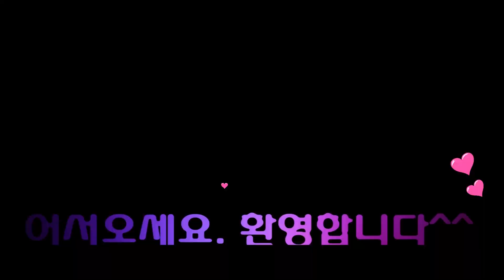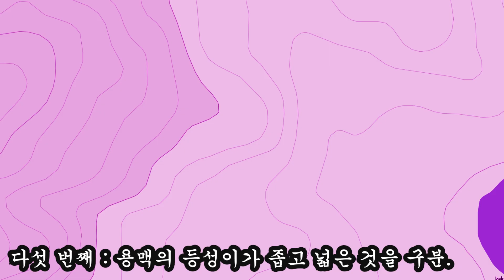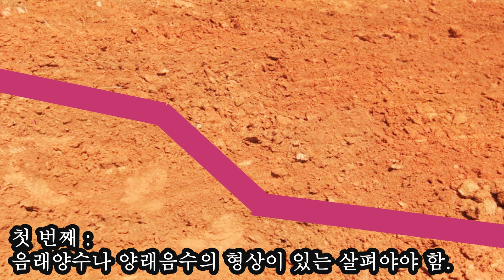수암의 풍수기행 제 64화 천장지비(天藏地秘)-1.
오늘은 처음으로 천장지비에 대한 영상을 준비해봤습니다.
아직도 전국 곳곳에 숨어 있는 명당이 많이 있습니다.
차츰 천장지비에 대한 영상도 준비해서 올려드리도록 하겠습니다.
재밋게 봐주시기 바랍니다.